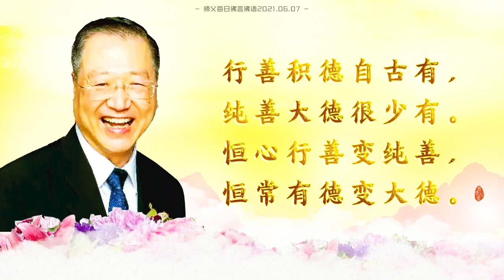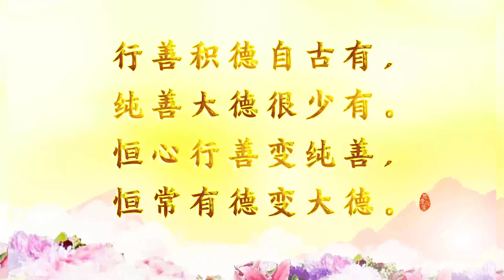2021.06.07 師父每日佛言佛語 《保持正念》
「2021年師父每日佛言佛語」
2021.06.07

《保持正念》

時刻保持正念就能產生“正智慧”，無我的慈悲就是“正慈悲”。
為眾生想出來的方法就是“正智慧”，帶著私心的那就叫聰明。

學佛人要懂得“正信正念”，才能讓你有真正利益眾生的強大力量。
慈悲加上智慧，叫悲智雙運。慈悲的心，智慧的思維，你就能時刻自凈其意，保持正念。

舉個簡單例子，你今天看見別人很可憐，但是又不知道怎麼幫他，這就是只有慈悲，但沒有智慧。今天你有很多的點子而沒有慈悲，你就只是幫助他賺一點錢，沒有慈悲心。光有慈悲沒有智慧，那就是不懂妙法；沒有妙法，救人怎麼救？就像一個人掉到水裡，你看到他很可憐，想下去救他，你又不知道如何救，這就需要悲智雙運的力量。

我們偉大的觀世音菩薩聞聲救苦，妙法度眾，千手千眼，普度眾生。我們一定要學習觀世音菩薩的慈悲和般若智慧。看看我們修心，很多事情我們能做到善良，但那不是純善，那也不算真修。因為做點好事並不難，難的是在於要有“恆心”，那才叫純善。

行善積德自古有，
純善大德很少有。
恆心行善變純善，
恆常有德變大德。

修心不是靠一個衝勁，
學佛不是靠一個精進。

沒有恆常做你的中流砥柱，你經也念不好，佛也修不成。
恆心最重要，無“恆”哪來“誠”。

真修的人必須要有“恆心”。修心實際上就是一個人人生的轉折點，有很長一段路要走。要學會“轉惡成善”“轉染為凈”“轉識成智”。

人間是非難判定，
唯有修持心能定。
你爭我奪不能凈，
煩心鬧心沒有定。

師父跟大家講經說法的時候經常告訴大家，要做個“善男子、善女人”都不容易。
什麼叫善？行善之人只做善事，不作惡。善良的人沒有嫉妒心，沒有爭鬥心，沒有自私心。
有些學佛人滿腹經綸，口吐蓮花，但還不算利益眾生；真正的學佛人，不是單單弘法，還要做個善男子、善女人。

師父曾經跟大家講過，菩薩所說的“善男子、善女人”，是身口意都非常乾淨、沒有十惡業的人，願意改正錯誤的人，沒有貢高我慢的人，一動念頭就會產生正信正念的人。

大家看看行善都很不容易，因為一善解百災。真正的純善，哪會行惡呢？真正有正念的人，哪會有邪念呢？

善男子、善女人多多益善，貪瞋痴慢疑越少越好。
私心雜念讓你痛，想不通不開悟讓你苦。

善男子、善女人，解釋的標準不一樣，因為每個師父解釋的層次不一樣。就相當於一個老師說的一個好學生，和一個社會上所說的好人，出發點不一樣，意念當然有偏差。
所以佛認為的善男子，一定要八正道，正信正念，想的是正思惟，行的是正行，說的是正語。

沒有正，什麼善都有可能走偏；沒有正，什麼智慧都可能變成小聰明；沒有正，什麼慧都有可能變成邪慧。
想想那些盜賊，破譯別人密碼鎖，哪個沒有一些小聰明。

所以佛法界講，真正的行善，是一定要在有正的前提下。無正不為慈，無正不為悲，真修的人才是有真智慧，真慈悲。任何人在修心當中有不純、不恆，都沒有可能達到正慈悲。
在這裡師父再提醒大家，八正道就是：正見、正思維、正念、正語、正業、正命、正精進、正定。

保持正念很重要，
阻止惡業有成效。
好好學習八正道，
正信正念最重要。